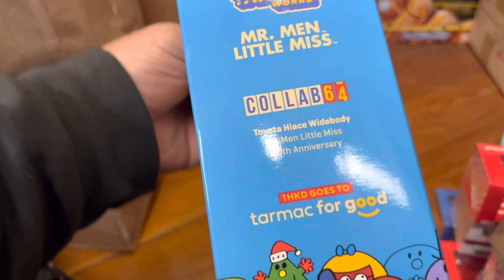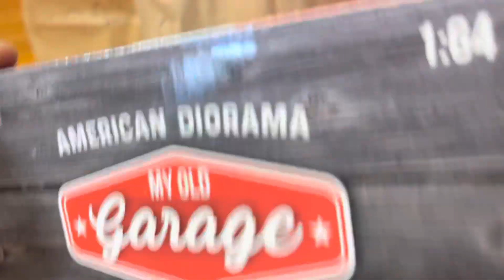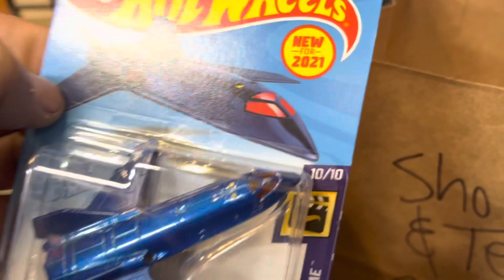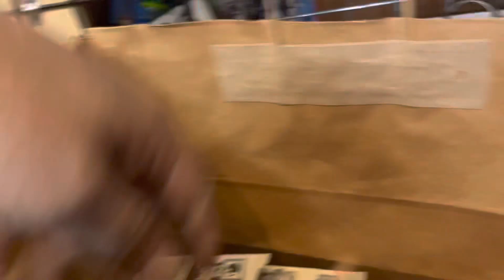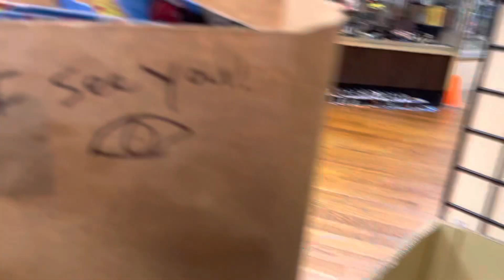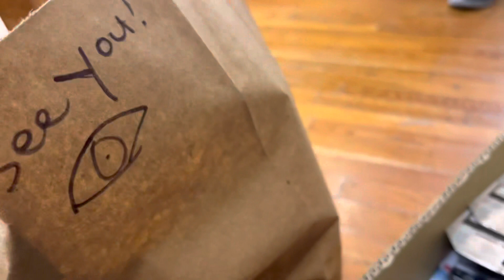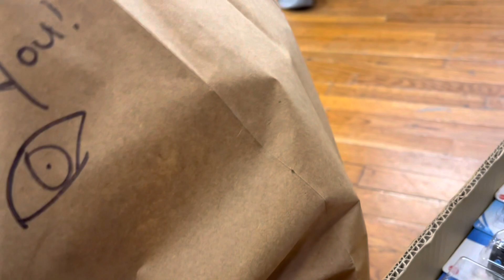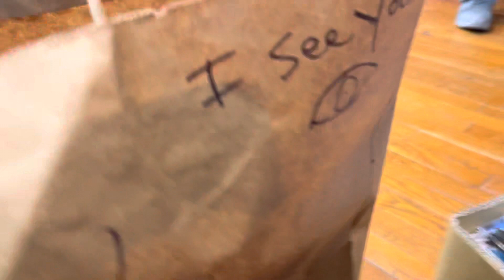Playdays Collectibles Thursday afternoon another Hotwheels show and tell. 2.23.23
Ok ok last Hotwheels show and tell video for today. Playdays Collectibles is now open!. We are all equal!. Safety first!. Please keep using all safety precautions at all times!. Thank you for your business and support. Don’t forget to visit my YouTube channel